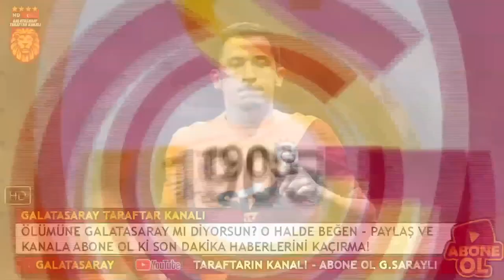ALİ KOÇ İSTEDİ GALATASARAY KAP'TI! FENERBAHÇE ÇILDIRDI...